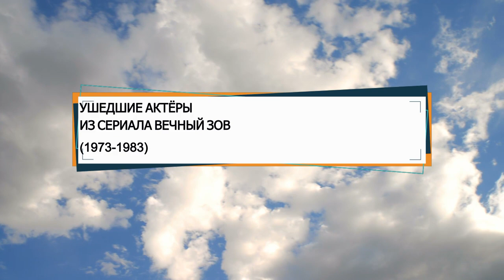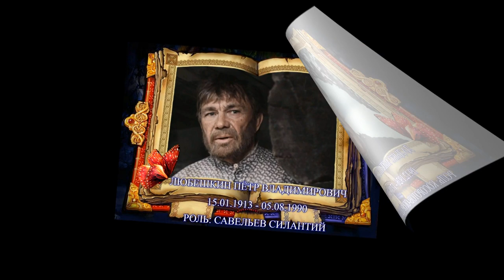УШЕДШИЕ АКТЁРЫ ИЗ СЕРИАЛА ВЕЧНЫЙ ЗОВ (1973-1983) ЧАСТЬ №1